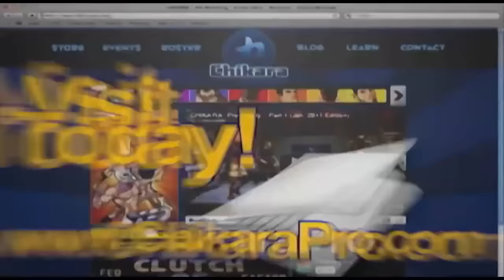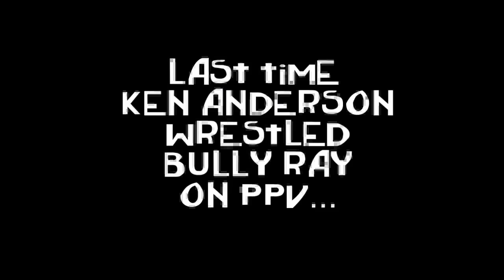Botchamania 188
This video was DELETED from the neferious TNA copyright offices so thankfully I had it downloaded on my computer and decided to upload it. Enjoy!